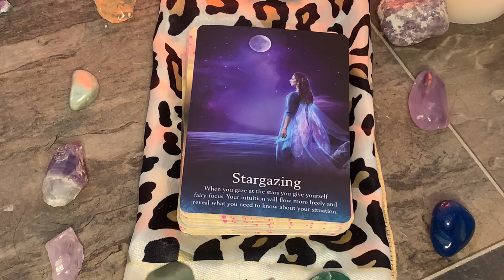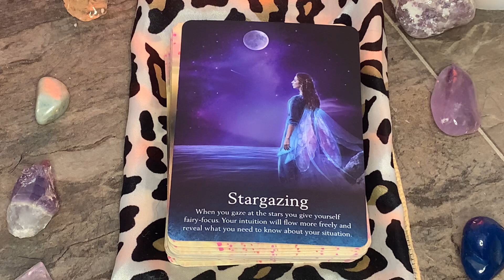✨Stargazing✨The answer 🫵 seek is in the stars⭐️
If you are watching this, this message is for you from your divine compassionate cosmic guides.

Namaste 🙏